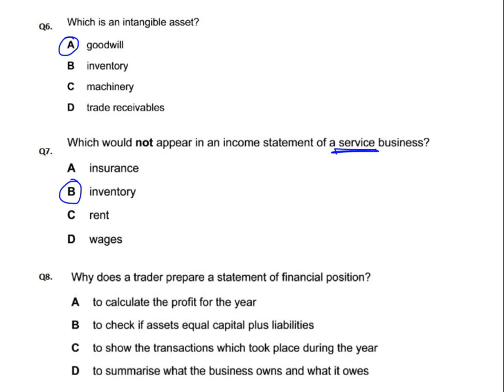Final Accounts for Sole Traders - MCQ - Q8